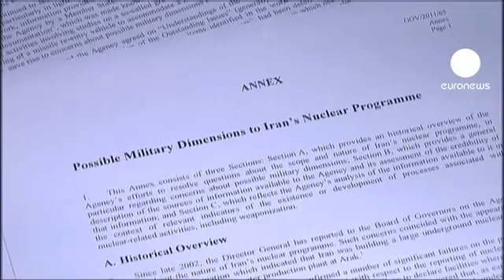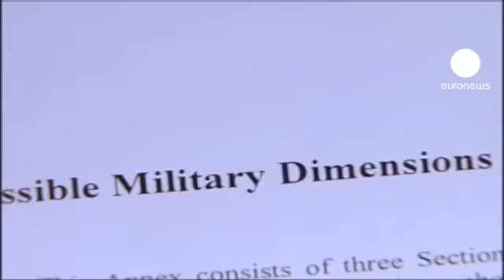L'Iran expose son drone américain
il y a 3 villes en Algérie qu'il faut mettre sous haute surveillance Sidi Bellabes ,Beni Saf et AinTemouchent c'est là ou il le plus grand nombre de ayachas naturalisés et les clandestins viennent 16DESTENDANCES🟨 En partenariat avec RSA nantua oyonnax bellignat .flv🟨 En partenariat avec RSA nantua oyonnax bellignat .flvNANTUA BELLIGNAT OYONNAX A OYONNAX CITY ZOO

لمزيد من فيديوهات رائعة في هذا المجال ادخل هنا ولا تتردد الثقة أساس عملنا

اعجاب بالفيديو يدعمنا فلا تبخلنا به ... ووفقكم الله لما يحبه ويرضاه

مقارنة الفلاحة بالمغرب بالفلاحة بالجزائر
مقارنة الفلاحة في الجزائر بالفلاحة في المغرب
مقارنة الفلاحة المغربية بالفلاحة الجزائرية
محاصيل الفلاحة هذا الموسم بالجزائر
الفلاحة في المغرب 2020,
الفلاحة في المغرب والجزائر,
مشروع الفلاحة في المغرب,
تعلم الفلاحة في المغرب,
عالم الفلاحة في المغرب,
تطور الفلاحة في المغرب,
الفلاحة في الصحراء المغربية
الفلاحة في الجزائر
الفلاحة الصحراوية بالجزائر هذا الموسم
الفلاحة بالجزائر 2020
اقو دولة فلاحية عربيا وافريقيا
ترتيب الدول العربية من حيث الفلاحة
ترتيب الدول الإفريقية في الفلاحة
اقوى بلد في الفلاحة في افريقيا والعرب
اقوى بلد فلاحي في العالم 2020
Gagner de l'argent sur Internet
Make money from the internet
amazon
alibaba
aliexpress
paysera
payoneer
perfect money
advcash
cart visa
visa card
United States of America
France
Canada
Brazil
Australia
Sweden
Germany
Malaysia
Finland
Saudi
Diameter
UAE
Italia
Russia
China
محاصيل الموسم الفلاحي بالجزائر 2020
محاصيل الفلاحة في الجزائر موسم 2020
الانتاج الفلاحي بولاية الوادي
واد سوف تصدر البطاطس نحو اسبانيا
واد سوف الرمل الاخضر في الجزائر
واد سوف انتاج القمح والمحاصيل الزراعية
Agriculture equipment in Algeria,
The future of agriculture in Algeria,
Agriculture projects in Algeria,
Supporting agriculture in Algeria,
Learn agriculture in Algeria,
The agricultural equipment market in Algeria,
The development of agriculture in Algeria,
Agriculture in the desert of Algeria
Matériel agricole en Algérie,
L'avenir de l'agriculture en Algérie,
Projets agricoles en Algérie,
تقنيات الفلاحة العصرية,
تقنيات الفلاحة البيولوجية,
احدث تقنيات الفلاحة
Soutenir l'agriculture en Algérie,
Apprenez l'agriculture en Algérie,
Le marché du matériel agricole en Algérie,
Le développement de l'agriculture en Algérie,
L'agriculture dans le désert d'Algérie
Techniques agricoles modernes,
Techniques d'agriculture biologique,
Les dernières techniques agricoles
Modern farming techniques,
Biological farming techniques,
The latest farming techniques
اختراعات في الفلاحة
Inventions in agriculture
Inventions en agriculture
الزراعة المائية,
الزراعة المنزلية,
الزراعة الحديثة,
الزراعة في السودان,
الزراعة في المنزل,
الزراعة في السعودية,
الزراعة العمودية,
الزراعة في امريكا,
الزراعة ark,
الزراعة bio,
الزراعة dw,
لعبة الزراعة farmer's dynasty,
الزراعة المنزلية ev çiftliği,
techno mix الزراعة المنزلية,
minecraft الزراعة,
طرق الزراعة المائية pdf,
دراسة جدوى الزراعة المائية pdf,
محاكي الزراعة 19 ps4,
محاكي الزراعة 17,
محاكي الزراعة 19,
محاكي المزرعة 15,
محاكي الزراعة 19 شرح,
لعبة محاكي الزراعة 19,
الزراعة 2020,
تنسيق كلية الزراعة 2019,
تخرج كلية الزراعة 2019,
محاكي الزراعة 20,
معرض كلية الزراعة 2019,
محاكاة الزراعة 2019,
محاكي الزراعة 2020,
تعيينات وزارة الزراعة العراقية 2020,
الزراعة في شهر 2,
الزراعة في ش
Hydroponics,
Home farming,
Modern agriculture,
Agriculture in Sudan,
Farming at home,
Agriculture in Saudi Arabia,
Vertical farming,
Agriculture in America,
Agriculture ark,
Bio agriculture,
Agriculture dw,
Farmer's dynasty,
Home farming ev çiftliği,
home farming techno mix,
minecraft agriculture,
Hydroponics methods pdf,
Feasibility study of hydroponics pdf,
Farming simulator 19 ps4,
Agriculture Simulator 17,
Agriculture Simulator 19,
Farm simulator 15,
Agriculture simulator 19 explanations,
Farming simulator game 19,
Agriculture 2020,
Faculty of Agriculture Coordination 2019,
Faculty of Agriculture graduate 2019,
Farming simulator 20,
Faculty of Agriculture Exhibition 2019,
Agriculture simulator 2019,
Agriculture Simulator 2020,
Iraqi Ministry of Agriculture appointments 2020,
Agriculture in the month of 2,
Agriculture in the month of 3,
Agriculture standard 41,
Agriculture in the month of 4,
Agriculture in the month of 5,
5 minute crafts agriculture,
Agriculture in the month of 6
Hydroponique,
Agriculture familiale,
L'agriculture moderne,
L'agriculture au Soudan,
L'agriculture à domicile,